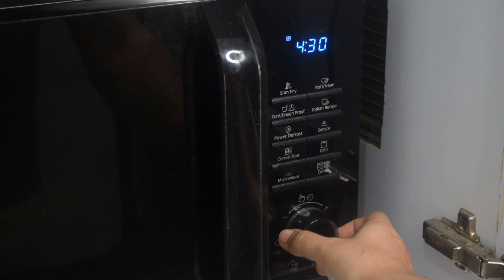Homemade Butter Cookies Recipe - मार्किट जैसी कूकीज घर पे बनाने का राज़ जाने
Ingredients:
All Purpose Flour - 120 gm 1 cup
Powdered Sugar - 60 gm 1/3 cup
Custard Powder - 12 gm 2 tbsp
Butter - 100 gm 1/2 cup